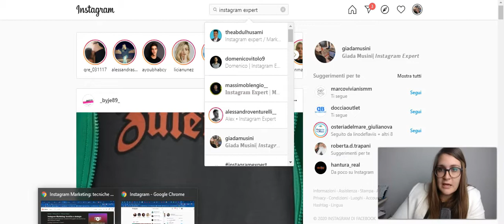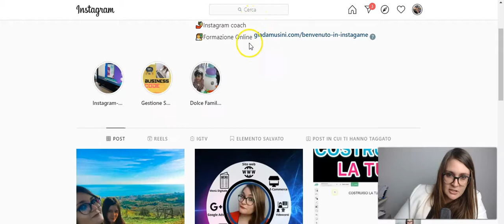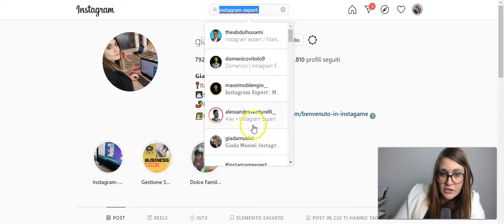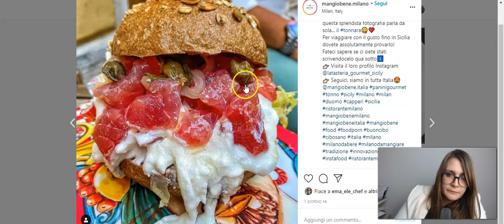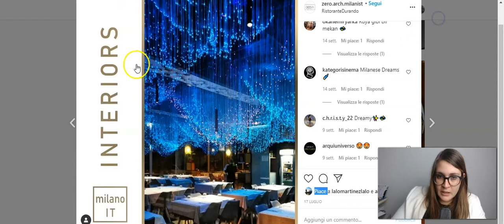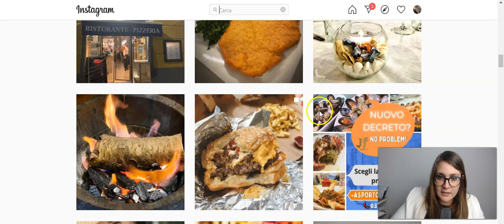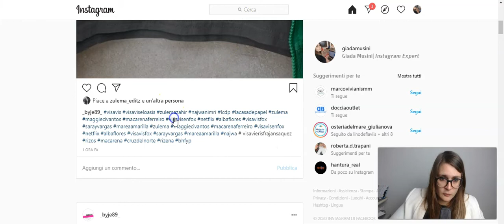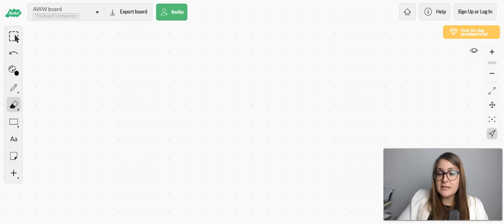Come crescere su Instagram: Seo, Keywords & Hashtag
InstaGame è il primo percorso in Italia che racchiude tutto il viaggio su Instagram. Si parla di un percorso suddiviso in 2 step:

-InstaGame Starter riservato a tutti coloro che vogliono iniziare a comprendere le potenzialità del social, partendo dalle basi pratiche.

-InstaGame Pro dedicato a professionisti dell'online come smm, copywriter, aziende e networker che vogliano trovare più follower e generare più vendite con l'Instagram Marketing.

Per la prima volta il Corso su Instagram per chiunque voglia capire il potenziale di Instagram a 360 gradi e iniziare a guadagnarci.

Scopri il primo corso in Italia che ti aiuterà a comprendere e a guadagnare con tutte le funzionalità di Instagram.

Per avere ulteriori info su Instagram segui il nostro gruppo LEGGENDE DIGITALI

Se invece vuoi avere maggiori info sulla nostra formazione ti basterà iscriverti alla lista d'attesa: